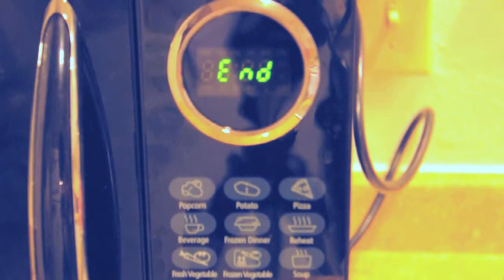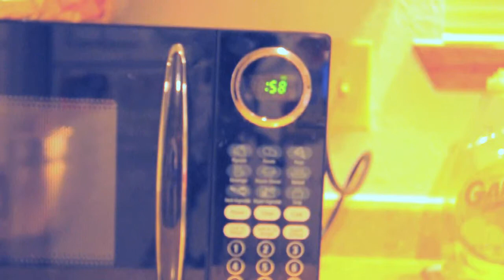Peanut Butter Mellow Popcorn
Got some popcorn you'd like to spice up? Try this sticky-but-delicious recipe.

Ingredients: 1 package microwave popcorn, 1/4 cup margarine, 1/4 cup brown sugar, 1/8 cup peanut butter, 1/2 bag of mini marshmallows

Hungry for more? Buy your 2014 yearbook at (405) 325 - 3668.